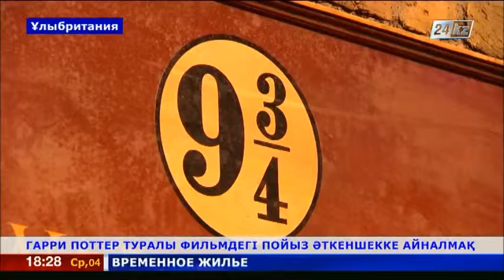«Гарри Поттер» фильміндегі пойыз көрермен көзайымына айналмақ